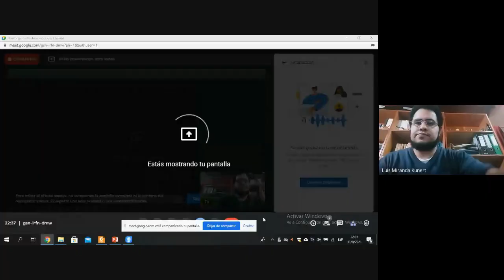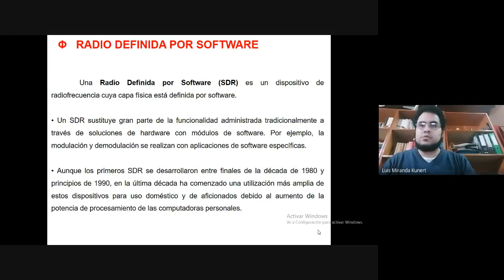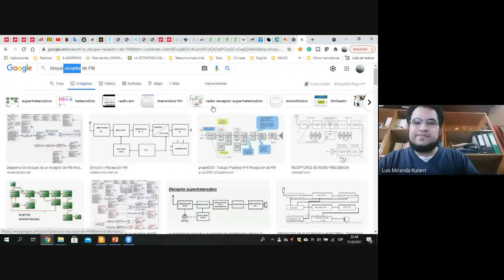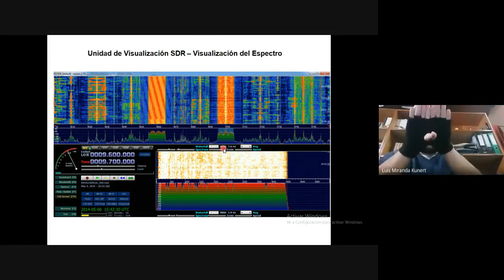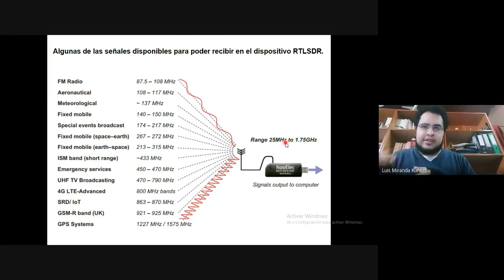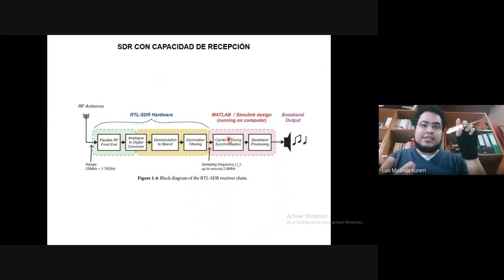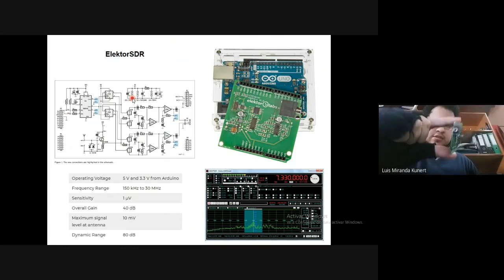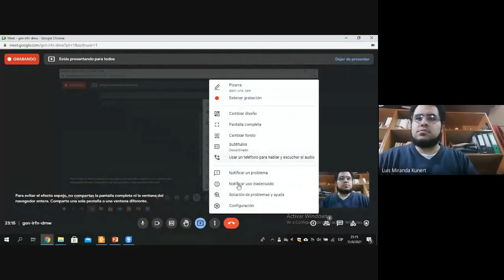Introducción a la Radio Definida por Software - Parte 1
Aclaración: Existe un error en la descripción del HackRF One, en cuanto a la descripción de puertos del dispositivo.
Puerto RF (Foto lado izquierdo): RF IN/OUT.
Puertos de Clock Reference (Foto lado derecho): 1*Puerto Clock Ref IN + 1*Puerto Clock Ref OUT.

Disculpas!!!

Fuentes consultadas:

1) Lecture 1 – Hellow World!.
    Material: Understanding Radio Communications – Using SDRs
    Preparado por: Lorenzo Frezza, Paolo Marzi, SAPIENZA, Universitá de Roma.

2) Capítulo 1 – Introducction.
      Libro: Software Defined Radio using Matlab & Simulink and the RTLSDR.
      Bob Stewart, Kenneth Barlee, Dale Atkinson, Louise Crockett.

3) "Aproximación a la Radio Definida por Software (SDR)"
     Canal de Youtube: Unión de Radioaficionados Españoles